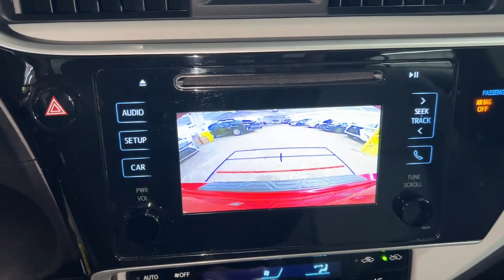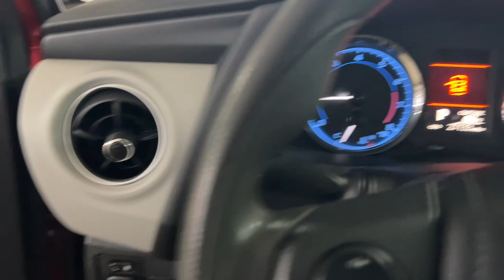2018 Toyota Corolla The Bronx, Yonkers, New Rochelle, Hackensack, Manhattan, NY FU7126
Barcelona Red Metallic Used 2018 Toyota Corolla LE  available in The Bronx, New York at Fordham Toyota. Servicing the Yonkers, New Rochelle, Hackensack, Manhattan, NY area.

Fordham Toyota
236 W Fordham Rd

Recent Arrival! CARFAX One-Owner. Clean CARFAX. Certified. Odometer is 10541 miles below market average! 6 Speakers, ABS brakes, Active Cruise Control, Air Conditioning, Electronic Stability Control, Exterior Parking Camera Rear, Heated door mirrors, Illuminated entry, Low tire pressure warning, Panic alarm, Power steering, Power windows, Rear window defroster, Remote keyless entry, Traction control.br28/36 City/Highway MPGbrToyota Certified Used Vehicles Details:br  * Warranty Deductible: $0br  * Roadside Assistancebr  * Vehicle Historybr  * Powertrain Limited Warranty: 84 Month/100,000 Mile (whichever comes first) from TCUV purchase datebr  * Transferable Warrantybr  * 160 Point Inspectionbr  * Limited Warranty: 12 Month/12,000 Mile (whichever comes first) from TCUV purchase datebr  * Limited Comprehensive Warranty: 12 Month/12,000 Mile (whichever comes first) from certified purchase date. Roadside Assistance for 7 Year / 100,000 MilebrbrAwards:br  * 2018 KBB.com Best Resale Value Awards   * 2018 KBB.com 10 Most Awarded Brands